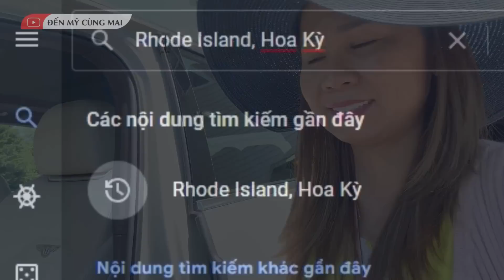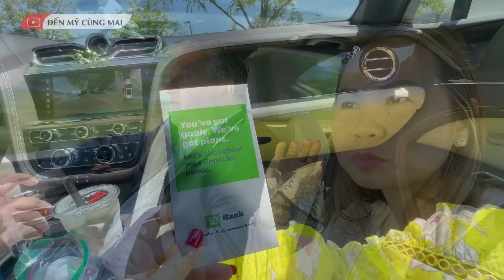7,5 Tiếng KẸT XE Từ Nhà Tới Tiểu Bang Rhode Island | Đến Mỹ Cùng Mai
Du lịch Rhode Island ( Phần 1 )  7,5 Tiếng KẸT XE Từ Nhà Tới Tiểu Bang Rhode Island